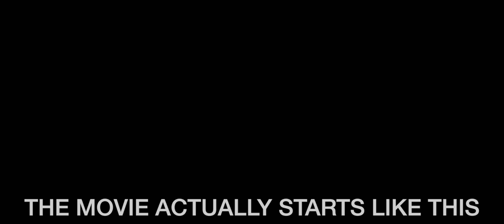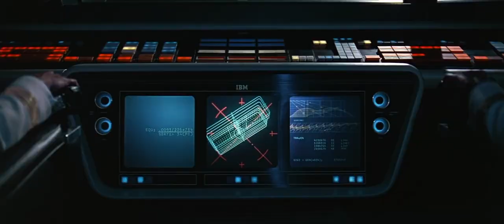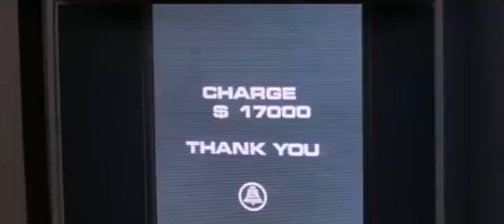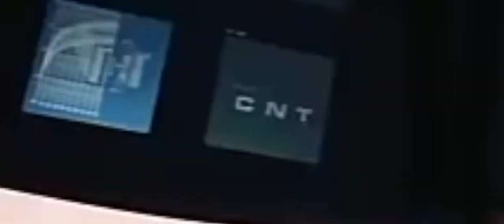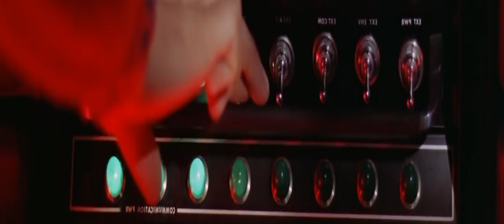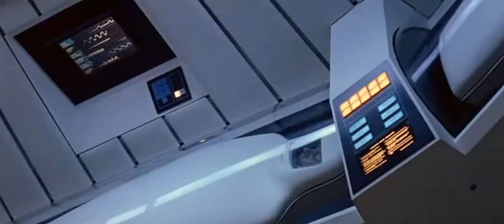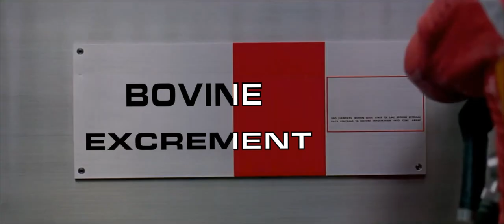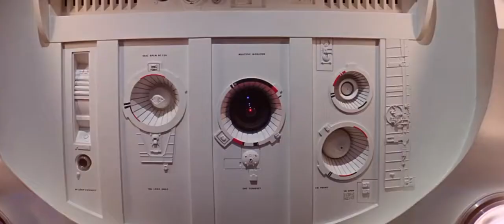YTP: 10,002: Super Homer HAL™ Odyssey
A YTP of "2001: A Space Odyssey" (1968).

0:00 Intro
0:43 The Dawn of Man
2:32 Millions Of Years Later
2:57 Flight to the Moon
4:37 Moon Landing
4:54 Jupiter Mission
7:47 HAL Goes Rogue
10:10 Deactivation
11:33 Beyond the Infinite
12:40 Ending

Requiem: György Ligeti
Sunrise (from Also Sprach Zarathustra): Richard Strauss
Under the Stars: Hans Zimmer
Fuck That: Death Grips
The Roof Is Leaking: Phil Collins
Circle Of Life: Lebo M ft. Carmen Twillie
Herod's Song: Josh Mostel
This Must Be Love: Phil Collins
Procession: Moody Blues
Raga Jog: Ravi Shankar
Jack The Stripper/Fairies Wear Boots: Black Sabbath
I Know What I Like (In Your Wardrobe): Genesis
Raining Blood: Slayer
Two Worlds: Phil Collins
Nem Paletó Nem Gravata: Marcos Valle
O Fortuna (from Carmina Burana): Carl Orff
The Blue Danube Waltz: Johann Strauss II
The Musical Box: Genesis
Mr. Roboto: Styx
Xanadu: Rush
Samba de Verão: Marcos Valle
Harpsichord music by Henry Purcell
Rocket Man: Elton John
Starman: David Bowie
Mad Man Moon: Genesis
Space Trucking (live in New York, 1974): Deep Purple
Cygnus X-1, Book 1: The Voyage: Rush
The Message: Styx